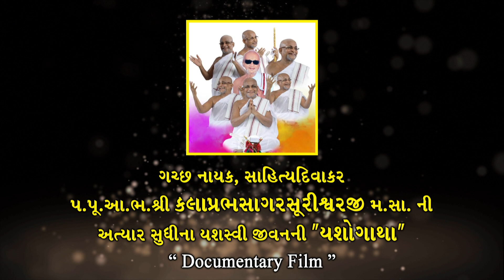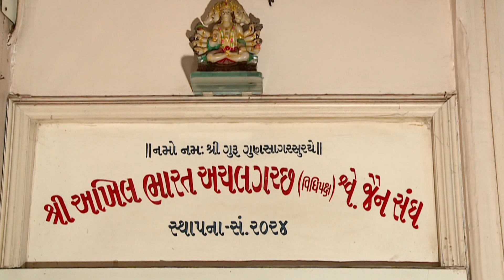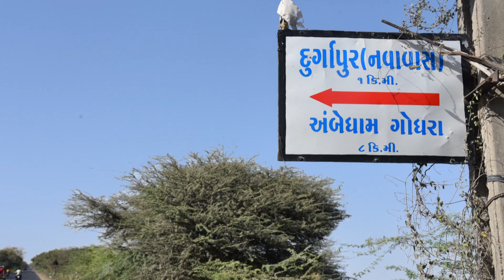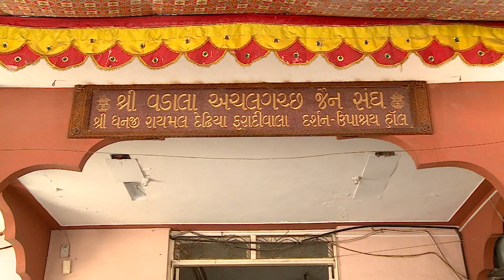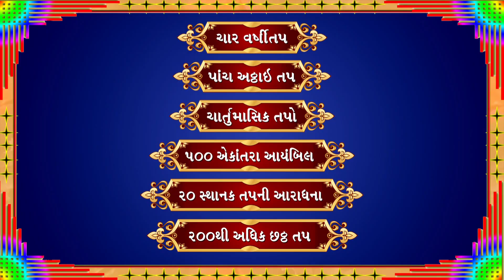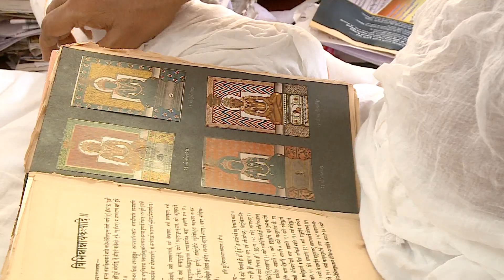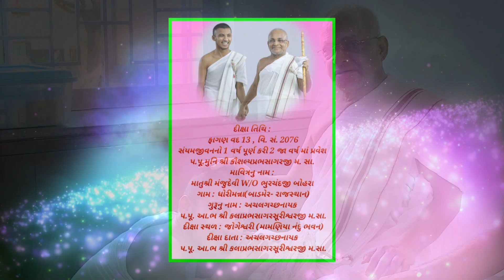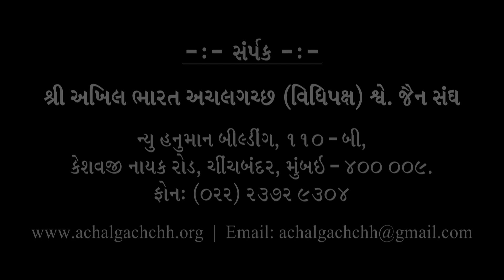Achalgachchhadhipati P.Pu.A.Shri Kalaprabhasagarsuriji M.Sa.Documentary Film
साहित्य सम्राट्,राजस्थान दक्षिण दीपक,सूरिमंत्र पंच प्रस्थान आराधक,गुरुगुणसिंधुसूरि पट्टधर, अचलगच्छाधिपति प.पू.आ.भ.श्री कलाप्रभसागरसूरीश्वरजी महाराजा की निश्रा में होने वाले हर कार्यक्रम के विडियो घर बैठे मोबाइल पर देखने के लिये इस चैनल को subscribe कर 🔔आइकॉन को क्लिक करना नही भूले।

इस चैनल के सभी विडियो अवश्य देखे Or
करते हुवे आगे शेयर/फॉरवर्ड👉
जरूर करे जी।

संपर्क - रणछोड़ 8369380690